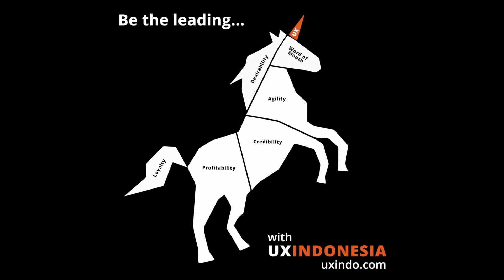UX Indonesia Testimony: Irfan Bahagia - Graduates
Irfan Bahagia merupakan seorang yang telah mendapatkan gelar UX Certificate dikarenakan sudah mengikuti pelatihan UX Indonesia sebanyak minimal enam kali.
Program ini memiliki banyak keuntungan bagi kalian salah satunya adalah memiliki pengakuan profesional oleh ratusan perusahaan nasional dan internasional yang telah menggunakan layanan UX Indonesia.
Ingin memiliki gelar seperti Irfan Bahagia? Kunjungi uxindo.com dan daftarkan dirimu untuk mengikuti berbagai pelatihan dan sertifikasi.